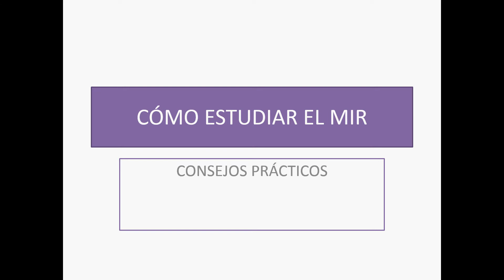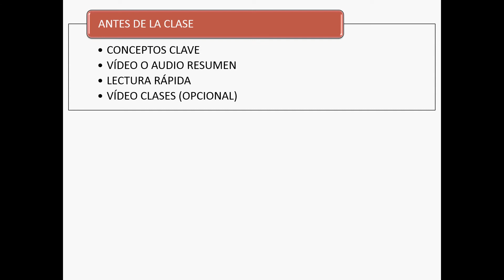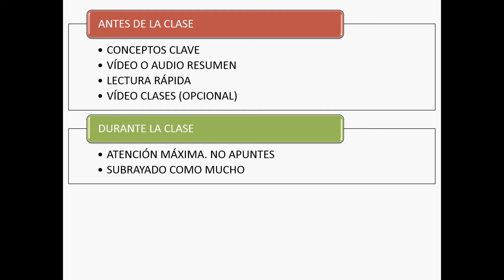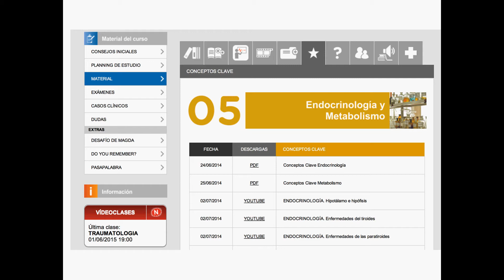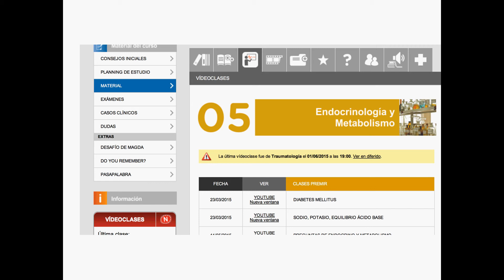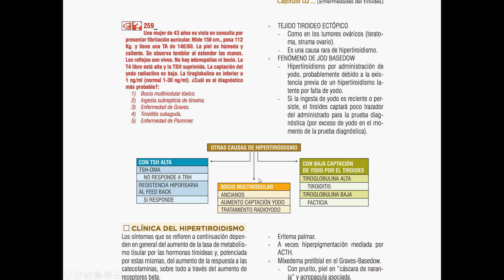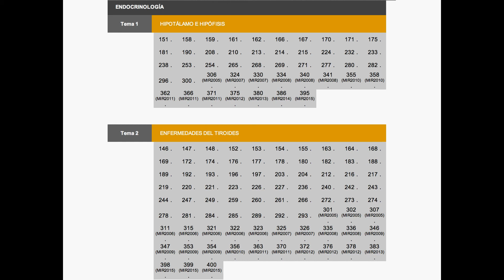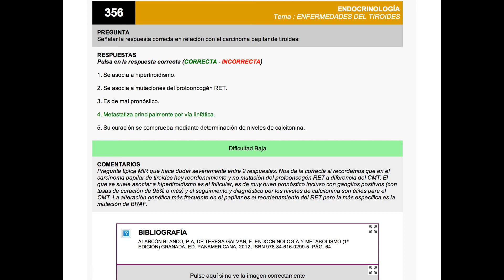Consejos para estudiar el Mir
Consejos para afrontar el estudio de la primera vuelta del curso
principalmente.